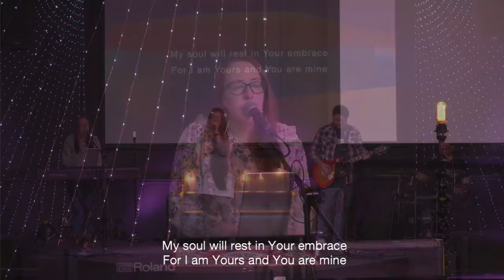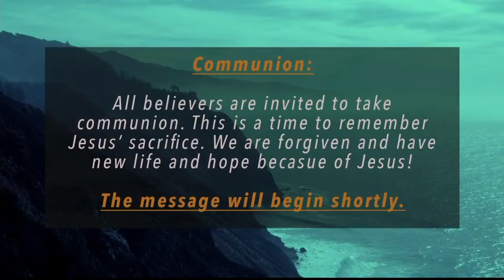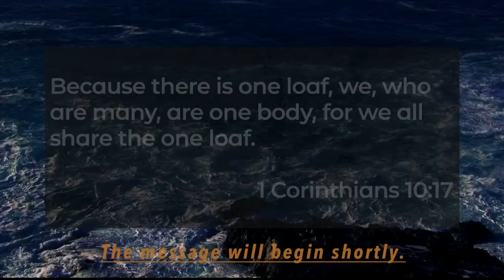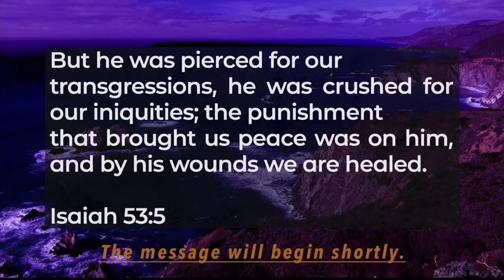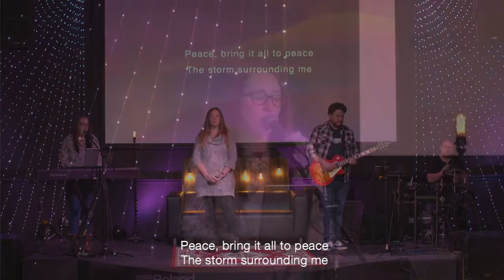Rethink Church 1: From Old to New.